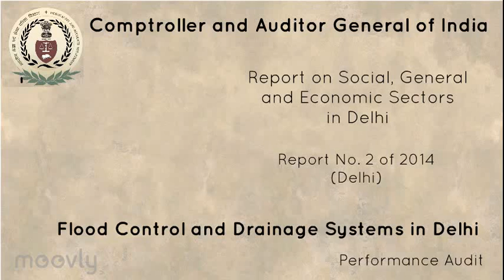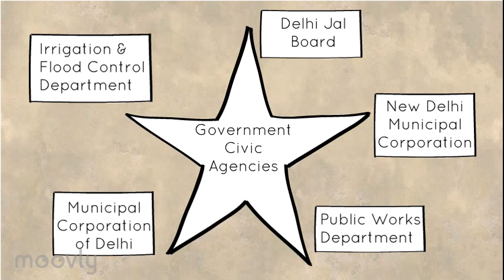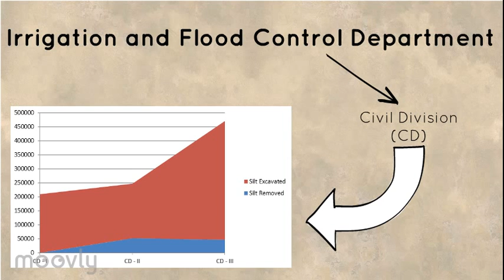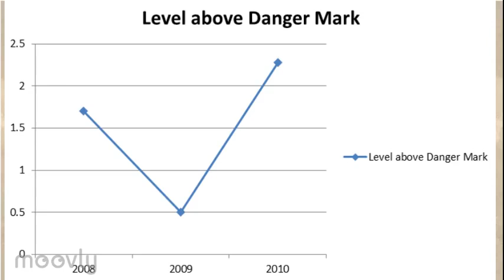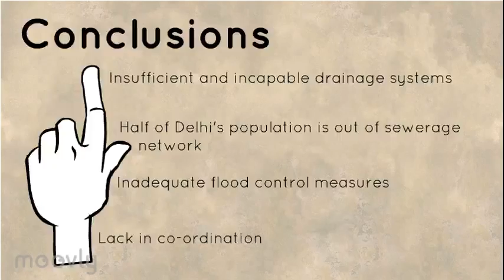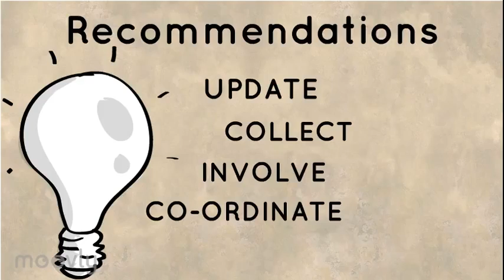Flood Control and Drainage Systems in Delhi - Video Podcast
This is an audio visual presentation on the performance audit of Flood Control and Drainage Systems in Delhi by the Comptroller & Auditor General of India. It highlights the findings brought out in the CAG Report No. 2 of 2014 of Delhi.